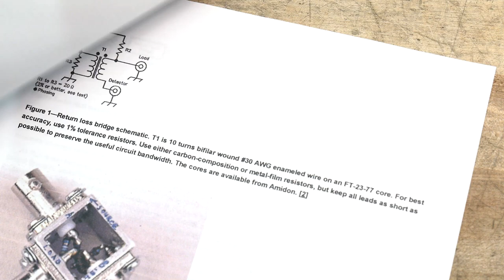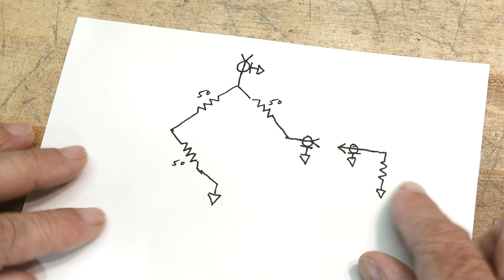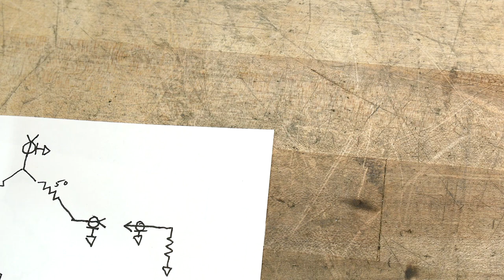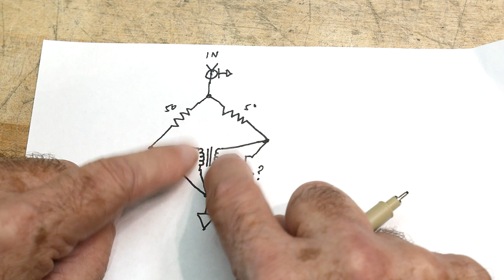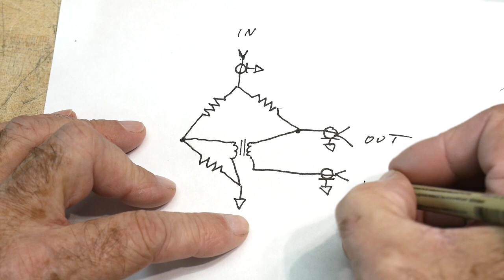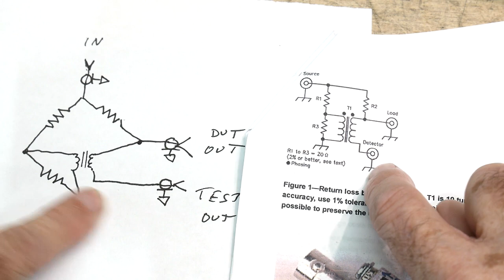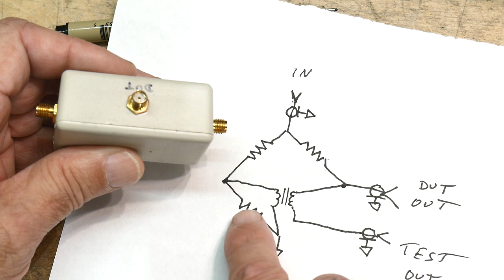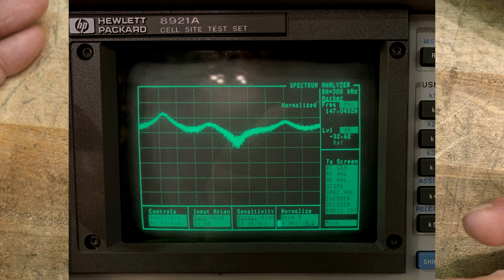#599 What is a Return Loss Bridge?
Episode 599
Both RF couplers and bridges can measure return loss. I explain the design of return loss bridges.